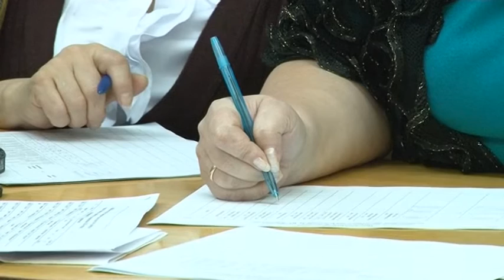Конкурс чтецов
17 января в Центральной библиотеке им. Пушкина прошёл конкурс чтецов среди школьников, посвященный, 200 летию со дня рождения поэта Михаила Юрьевича Лермонтова. По всей стране организуются самые разнообразные мероприятия посвящённые его творчеству. Наш город не стал исключением.